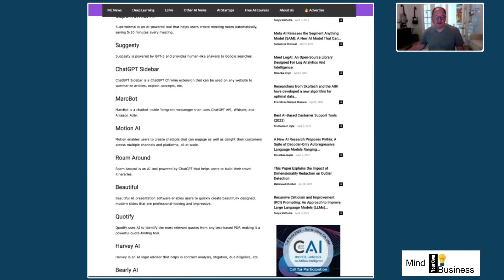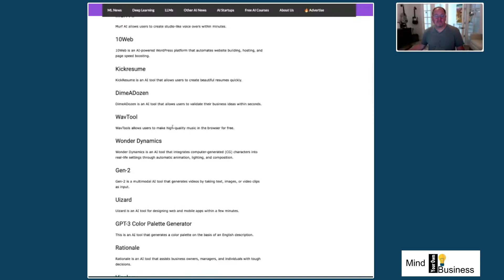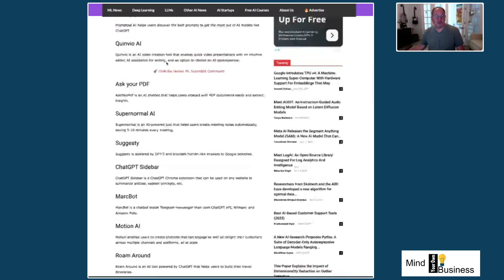40 AI Platforms that are worth a look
AI platforms are wonderful tools to make you and your teams better, faster and to do work cheaper. Here are 40 that are worth a look.